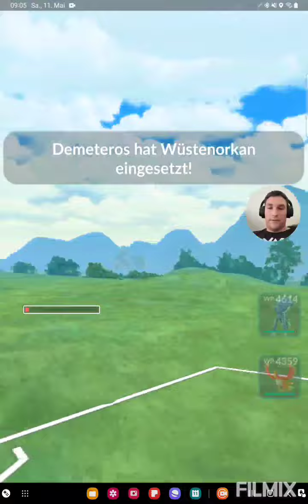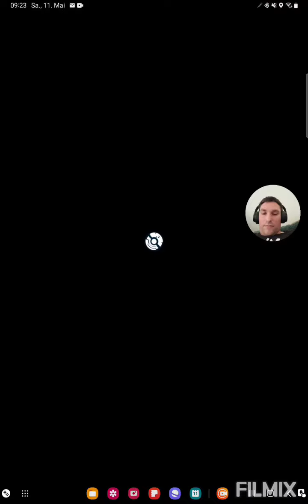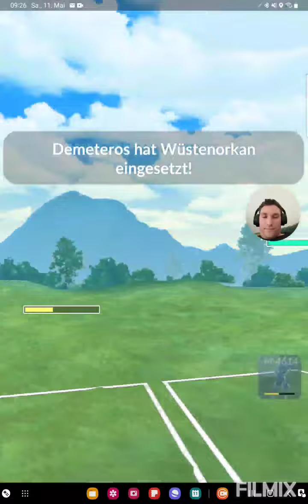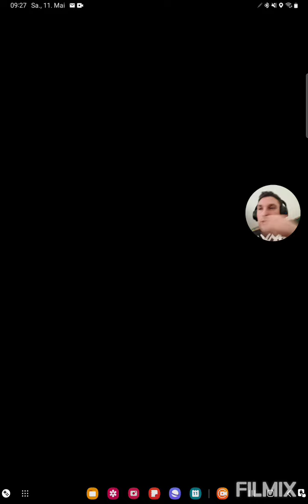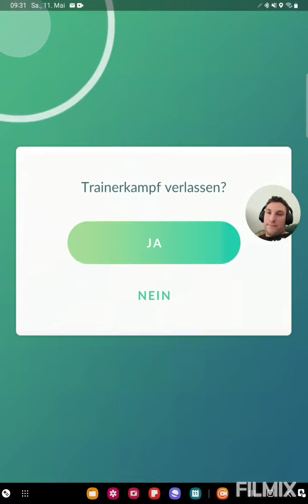Wir kommen in den Legend Bereich😊 Pokemon GO German/Deutsch